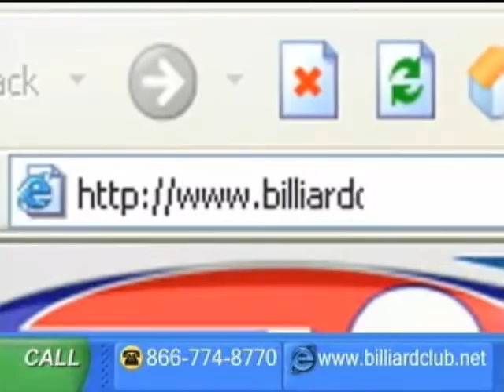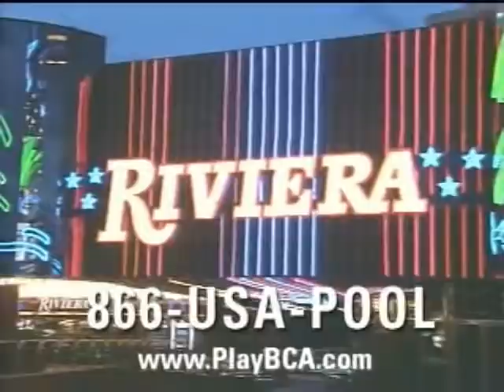Bank Pool Ring Game - Derby City Classic 2005 - Part 2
Billiard Club Network presents, the Diamond Bank Pool Ring Game from the 7th Annual Derby City Classic in Louisville, KY.

6 pool room legends from around the network are banking every shot for their chance at the winner-take-all prize. If you like pool, you'll love this event.

Scott "The Shot" Smith hosts the ring of bankers that include: Shannon Daulton, Brian Gregg, Truman Hogue, Tony Coleman, Ike Runnels and Grady Mathews.

It's the most unique pool event you'll ever see. These guys have real talent beyond just pocketing balls. Also, Nascar's Tony Stewart makes an appearance

Billiard Club Network
Producer: R Sykora
Director: P Fleming
Promoter: G Mathews
Editor: R Krusinzinski